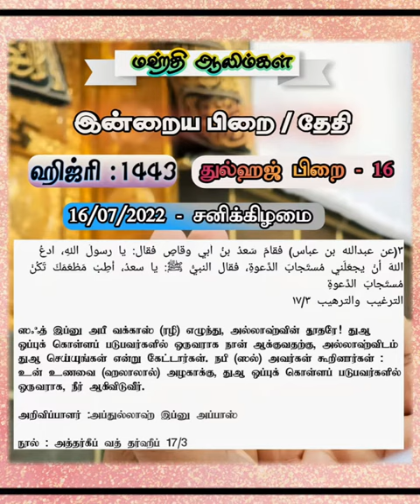துஆ ஏற்றுக்கொள்ளப்படாமல் இருப்பது ஏன்?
Video from ~ ஷிஹாபுத்தீன் மஹ்தி 🤍